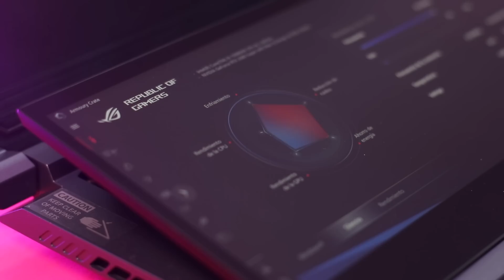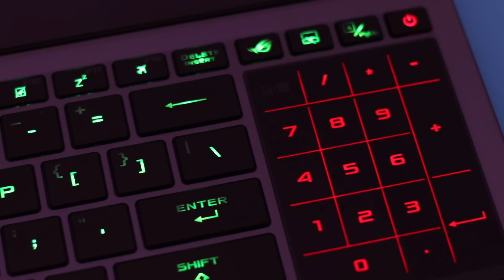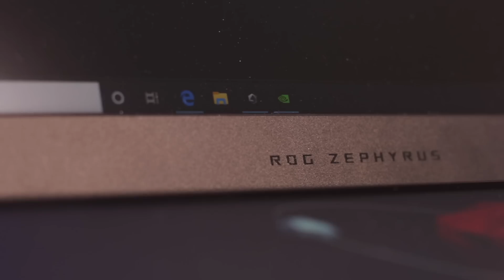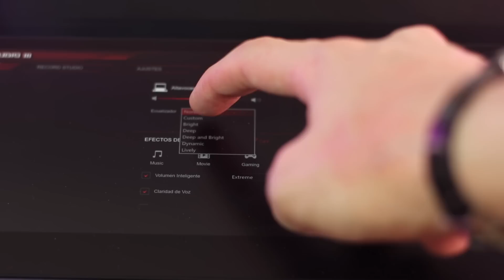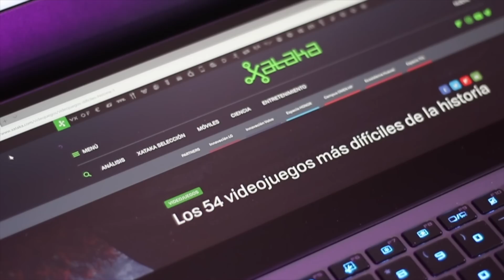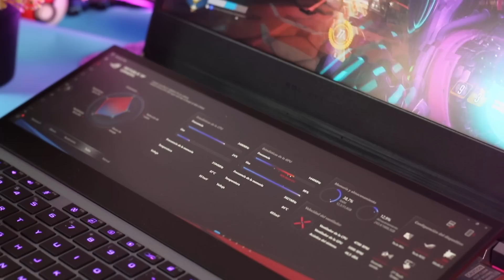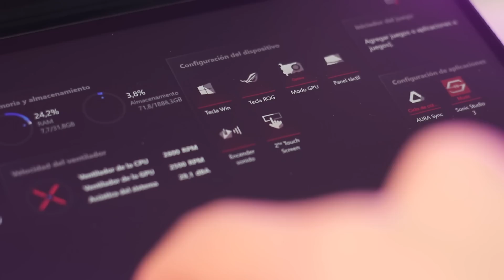ASUS ROG Zephyrus Duo 15, análisis: la doble pantalla se atreve en un portátil gaming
ASUS le ha cogido cariño al sistema de doble pantalla y la aventura que inició el año pasado en portátiles de corte más profesional da el salto al mercado gaming con el nuevo ASUS ROG Zephyrus Duo 15, donde encontramos la ROG ScreenPad Plus asociada a un diseño pensado tanto para jugadores como para profesionales.

El portátil estará disponible a través de la eShop de ASUS el propio lunes 22, a un precio recomendado a partir de 3.499 euros.